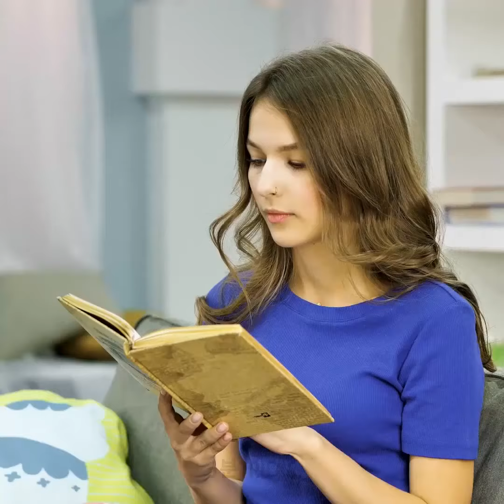당신은 언제나 이 거대한 음식들을 꿈꿔왔어요 - 41가지 멋진 음식 아이디어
풍덩 빠져버리고 싶은 거대한 음식들

맛있는 치즈버거보다 더 좋은 것이 무엇인지 아세요? 글쎄요, 거대한 치즈버거입니다. 그러니 만약 아직 배가 고프지 않다면, 곧 배고플테니 각오하세요. 평소보다 세 배는 더 맛있게 즐길 수 있는 거대한 음식 만드는 방법을 준비했어요.
- 예를 들어, 거대한 치즈 버거를 만드는 과정을 다 알려드리죠. 오븐으로 도우를 어떻게 만드는지, 다진 고기를 어떤 식으로 패티 틀에 넣는지, 그리고 거대한 사각형 치즈를 만들기 위해 어떻게 하면 일반 사이즈 치즈를 사용할 수 있는지요.
- 큰 감자튀김을 만들고 싶다면, 먼저 감자를 으깨야해요. 그 다음 으깬 감자를 냉장고에 넣었다가 굵직한 스트립으로 잘라준 후 영상에서 소개한 대로 따라하세요.
- 간식으로 치킨 너겟을 선호한다면, 다진 고기를 이용해 직접 치킨 너겟 만드는 방법을 배워보세요. 손을 이용해 너겟의 모양을 잘 잡은 후 여기에 밀가루와 계란물 그리고 맛있는 빵가루까지 입히세요.
- 당신의 만두 솜씨를 한 단계 업그레이드할 수 있는 팁을 알려드려요, 그리고 당신이 아직 본 적은 없지만 음식 광고계에서는 너무 유명한 비법도 배울 수 있어요.

타임스탬프:
1:22 - 거대한 감자튀김
2:03 - 거대한 오레오 쿠키
3:20 - 거대한 DIY 소금 절인 감자 칩
5:02 - 만두 만들기 스킬 늘리기
9:01 - 음식 광고 트릭
15:24 - 채식 캐비어 만들기
17:41 - 음식 산업의 충격적인 비밀